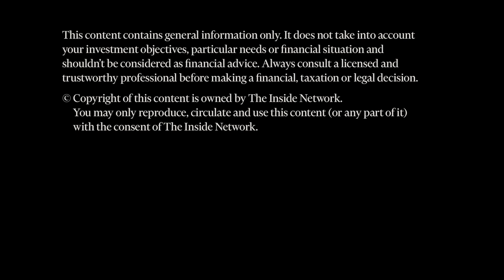INDepth with Fiona Ker from Ruffer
Fiona Ker from Ruffer goes in-depth with Peter White from The Inside Network on whether "winning by not losing" gives Ruffer its edge.